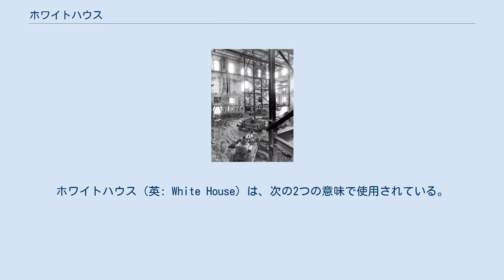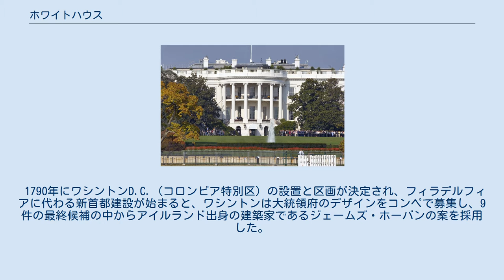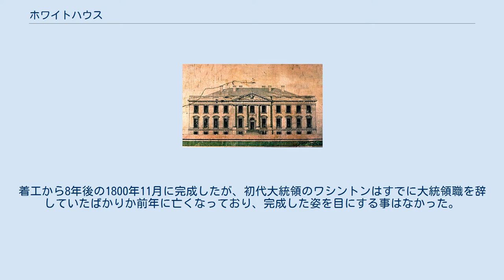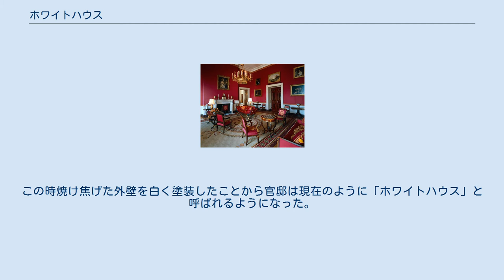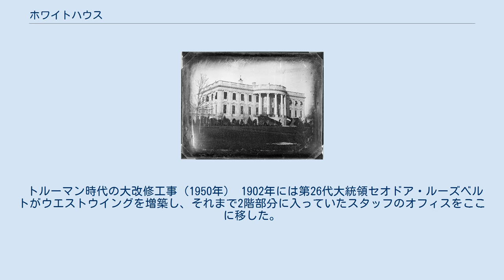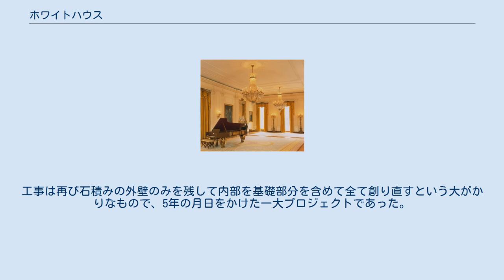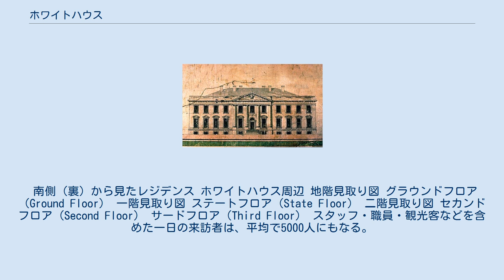ホワイトハウス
ホワイトハウス（英: White House）は、次の2つの意味で使用されている。
 また、前者の内、特に主要な4つの建物であるエグゼクティヴ・レジデンス、ウエストウイング（西棟）、イーストウイング（東棟）、アイゼンハワー行政府ビル、そして4つの庭であるローズ・ガーデン、ジャクリーン・ケネディ・ガーデン、ノース・ローン、サウス・ローンを指して「ホワイトハウス・コンプレックス」と総称する。
 拡大図 ホワイトハウスの構成 黄色い部分が「ホワイトハウス」と総称される大統領府、青い部分が「大統領公園」に指定されている敷地。
 アメリカ合衆国の首都であるワシントンD.C.の中心部に所在し、その住所である「ペンシルベニア通り1600番地（1600 Pennsylvania Avenue）」はアメリカで最も有名な住所である。
 なお、ホワイトハウスと、これに隣接するラファイエット公園（Lafayette Park）、ザ・エリプス（The Ellipse）、及びホワイトハウス見学者オフィスは、便宜上、大統領公園（だいとうりょう こうえん）という国立公園に指定されており、その土地と建物は国立公園局が管理している。
 コンペで当選したホーバン案（1793年） ホーバンがモデルにしたアイルランドのレンスターハウス 大統領府であるホワイトハウス建設が開始されたのは初代大統領のジョージ・ワシントンのときで、1792年10月13日に礎石が置かれて着工したが、公式の定礎式は挙行されなかった。
 1790年にワシントンD.C.（コロンビア特別区）の設置と区画が決定され、フィラデルフィアに代わる新首都建設が始まると、ワシントンは大統領府のデザインをコンペで募集し、9件の最終候補の中からアイルランド出身の建築家であるジェームズ・ホーバンの案を採用した。
ホーバンは、現在のアイルランド国民議会が入っているダブリンのレンスター・ハウスをモデルにした。
基礎部分は当時の黒人奴隷、石細工は主にスコットランド人が工事を担っていた。
着工から8年後の1800年11月に完成したが、初代大統領のワシントンはすでに大統領職を辞していたばかりか前年に亡くなっており、完成した姿を目にする事はなかった。
そのため、最初にこの大統領官邸に入居したのは第2代大統領のジョン・アダムズとなったのである。
以後も大統領府はここに置かれ、200年以上経った現在でも首都ワシントンと共にアメリカの政治の中枢となっている。
 建物は16世紀のイタリアの建築家アンドレーア・パッラーディオのパッラーディオ様式を採り入れており、イタリアのヴィチェンツァ郊外にあるヴィラ（邸宅）「ラ・ロトンダ」（1994年に世界遺産登録）に酷似している。
パッラーディオ自身はヴィラ（邸宅）ではなくパラッツォ（宮殿）と分類している。
 現存する最古の写真（1846年） 1814年8月に大統領官邸は1812年戦争のブラーデンスバーグの戦いでの敗北により、イギリス軍による焼き討ちにあい、石積みの外壁を残して全てが灰燼に帰してしまった。
第4代大統領ジェームズ・マディソンは設計者のジェームズ・ホーバンを監督に任じ、焼け残った外壁を使って焼失前とほぼ変わらない官邸を再建し、1817年に完成した。
この時焼け焦げた外壁を白く塗装したことから官邸は現在のように「ホワイトハウス」と呼ばれるようになった。
現在でも焼けこげた壁の一部は保存されており、トルーマン・バルコニーでこれを見ることができる。
 焼き討ちから約200年経過した2018年、アメリカがカナダに対して国家安全保障を理由とした関税措置を発表して対立し、両首脳間で電話会談が行われた。
ジャスティン・トルドー首相は国家安全保障を理由にすることはできないと説いたのに対して、ドナルド・トランプ大統領は過去にカナダ（実際はイギリス軍）はホワイトハウスを焼き討ちしたとして反論している。
 トルーマン時代の大改修工事（1950年） 1902年には第26代大統領セオドア・ルーズベルトがウエストウイングを増築し、それまで2階部分に入っていたスタッフのオフィスをここに移した。
そして空いた2階を居住空間に全面改装した他、1階部分にも若干の改修が施された。
これを期にホワイトハウスは公式に「ワシントン・ホワイトハウス」 (White House – Washington) と命名された。
 1942年には第二次世界大戦中に第32代大統領フランクリン・ルーズベルトが地下に防...